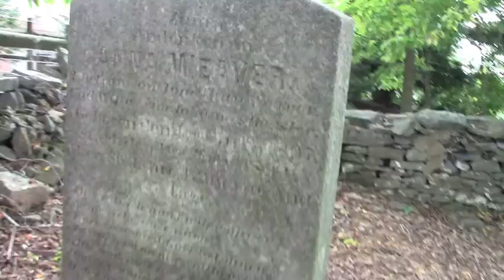We're Going On A Bear Hunt! Extras